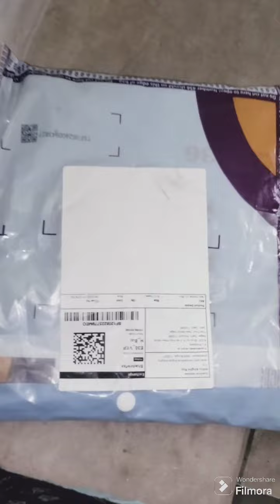আমাদের বাড়িতে এলো কই মিল গিয়ার জাদু